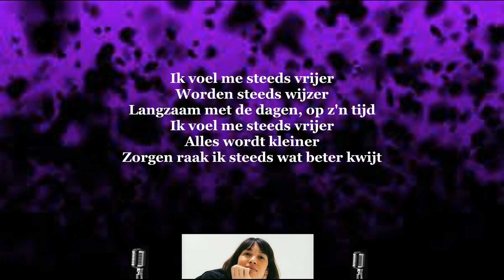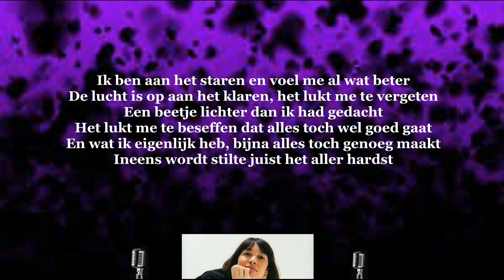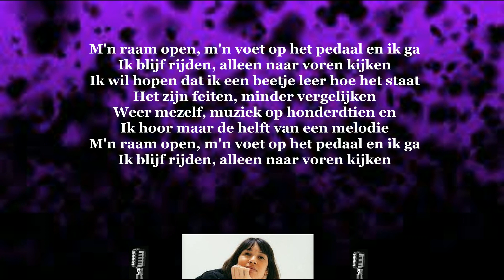Meau - Blijven Rijden , instrumental met tekst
BmusicNL : Instrumentale versies van songs die wat moeilijker  te vinden zijn en daar tussen eigen tracks varierend van Pop tot Hiphop tot Dance ...

BmusicNL: Instrumental versions of songs that are a bit harder to find and in between some of my  own tracks , from Pop to Hiphop to Dance ...